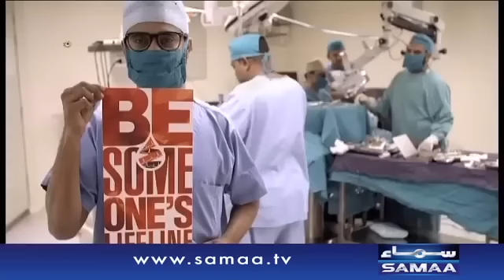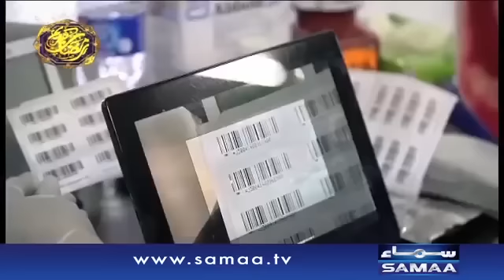Pakistan Ka Esa Hospital Jahan Pesay Wasool Krne Wala Counter Hi Nhi Bnaya Gya | Samaa Islamic